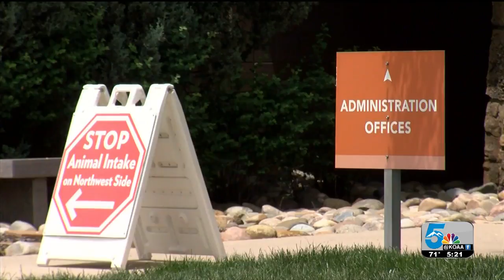Humane Society of the Pikes Peak Region seeking fosters parents for kittens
It's kitten season at the Humane Society of the Pikes Peak Region.